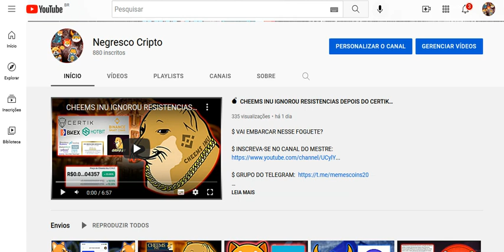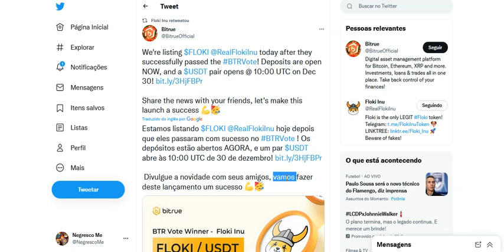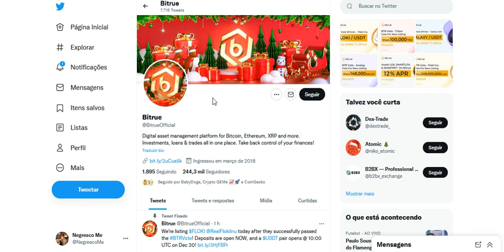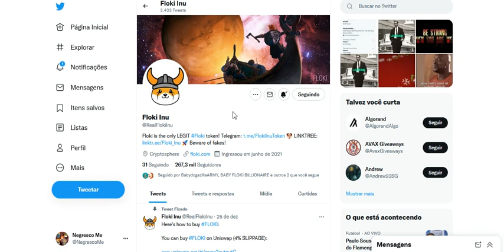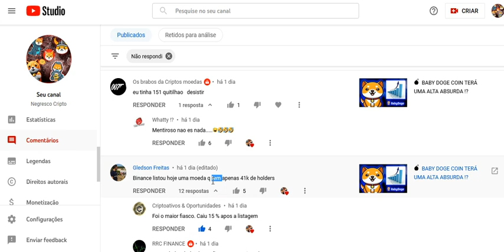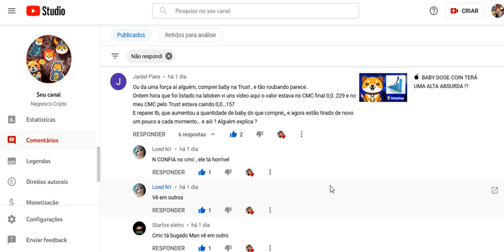🚀 FLOKI INU FOI LISTADA NA BITRUE !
FLOKI é a revolução da criptografia que você esperava.

FLOKI não é uma criptomoeda comum. É a criptomoeda do povo. Um movimento. Ao combinar o poder dos memes com utilidade e caridade reais, FLOKI dá poder e oportunidade às pessoas - aos oprimidos - em vez de capitalistas de risco e fundos de hedge. FLOKI pretende ser a criptomoeda mais conhecida e usada do mundo.